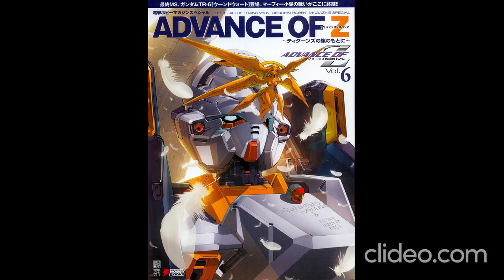COMICS MANIA - COMICS POWER: Your passion, our power!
Advance of Zeta: The Flag of Titans

Cosa ci rende speciali:

Vasta selezione: Scopri un'ampia gamma di fumetti e manga dei migliori editori, con novità in continuo aggiornamento.
Top di gamma: Trova solo il meglio delle action figure dei tuoi personaggi preferiti, con dettagli curati e alta qualità.
Esperienza di acquisto facile e veloce: Naviga il nostro sito intuitivo e sicuro, trova i prodotti che cerchi in pochi click e ricevili comodamente a casa tua.
Spedizioni rapide e sicure: Ricevi i tuoi ordini in tempi brevi e con la massima cura.
Cosa puoi trovare su COMICS MANIA:

Fumetti: Supereroi, bonelliani, disneyani, manga e molto altro ancora.
Manga: Shonen, seinen, shojo, josei e tutti i generi che ami.
Action figure: Marvel, DC Comics, Star Wars, Dragon Ball, Naruto e tanti altri.
Gadget e accessori: T-shirt, tazze, poster, portachiavi e tutto ciò che rende speciale la tua passione.
COMICS MANIA è il punto di riferimento per tutti gli appassionati di fumetti, manga e action figure:

Neofiti: Trova consigli e suggerimenti per iniziare la tua collezione.
Collezionisti: Scopri chicche e rarità per arricchire il tuo portfolio.
Appassionati: Entra in una community di persone che condividono la tua stessa passione.

Visita il nostro sito web e seguici sui social media per non perderti neanche un'uscita!

COMICS MANIA: La tua passione, il nostro potere!

Articolo in inglese:

COMICS MANIA: Your Universe of Comics and Action Figures at Your Fingertips!

What makes us special:

Wide selection: Discover a wide range of comics and manga from the best publishers, with new releases constantly being updated.
Top of the range: Find only the best action figures of your favorite characters, with attention to detail and high quality.
Easy and fast shopping experience: Browse our intuitive and secure website, find the products you are looking for in a few clicks and receive them comfortably at home.
Fast and safe shipping: Receive your orders quickly and with the utmost care.
What you can find on COMICS MANIA:

Comics: Superheroes, Bonelli, Disney, manga and much more.
Manga: Shonen, seinen, shojo, josei and all the genres you love.
Action figures: Marvel, DC Comics, Star Wars, Dragon Ball, Naruto and many others.
Gadgets and accessories: T-shirts, mugs, posters, keychains and everything that makes your passion special.
COMICS MANIA is the reference point for all fans of comics, manga and action figures:

Newcomers: Find tips and advice to start your collection.
Collectors: Discover gems and rarities to enrich your portfolio.
Fans: Join a community of people who share your passion.

COMICS MANIA: Your passion, our power!